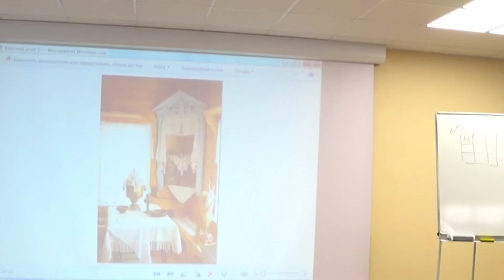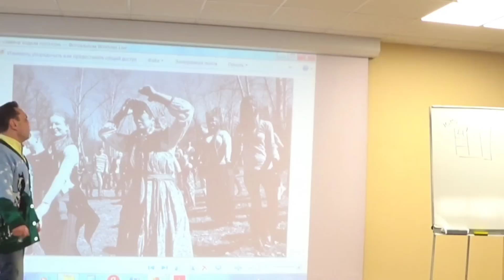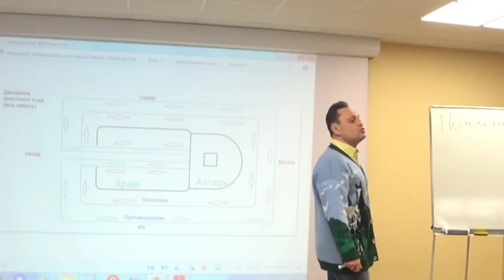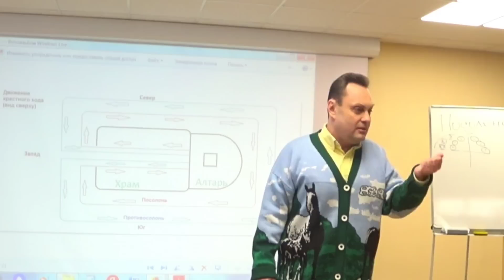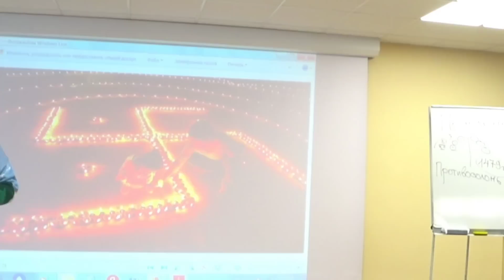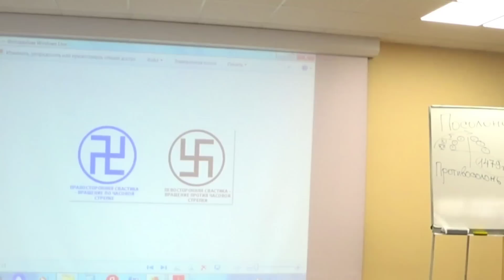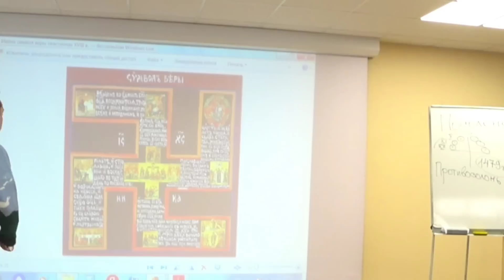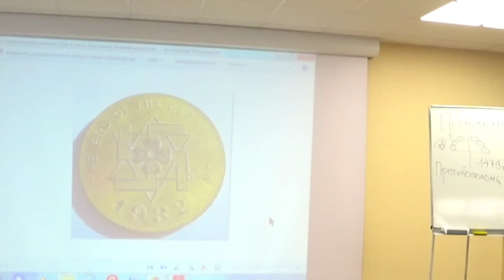Посолонь или противосолонь- как правильно